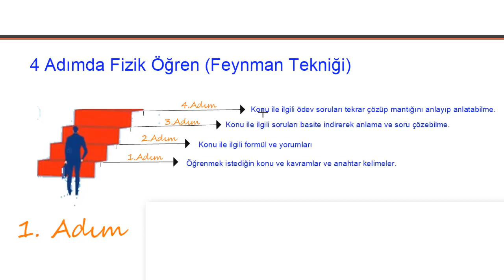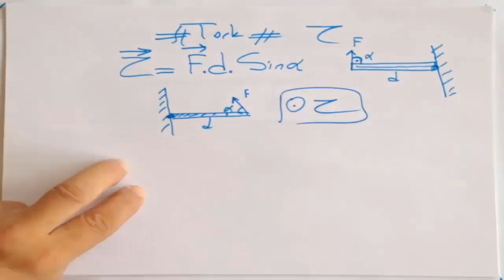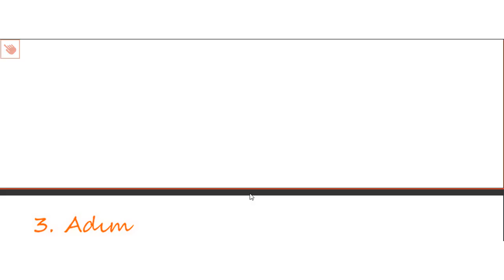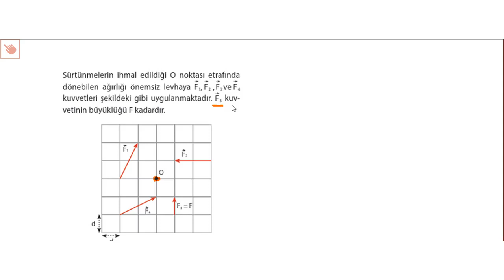Tork ve Denge Konu Anlatımı | AYT Fizik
Kolaydan zora Fizik anlatım tekniği ile , Tork ve denge konu anlatımı, tork ve denge soru çözümü, denge ve moment konu anlatımı, denge ve moment soru çözümü yapılarak konu  anlatıldı.